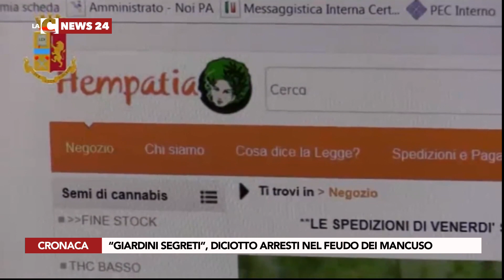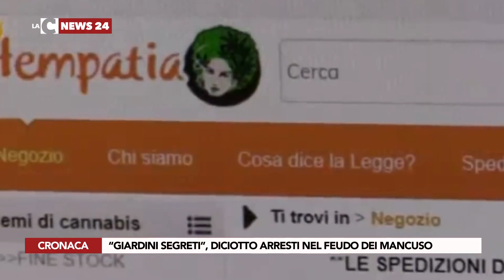“GIARDINI SEGRETI”, DICIOTTO ARRESTI NEL FEUDO DEI MANCUSO